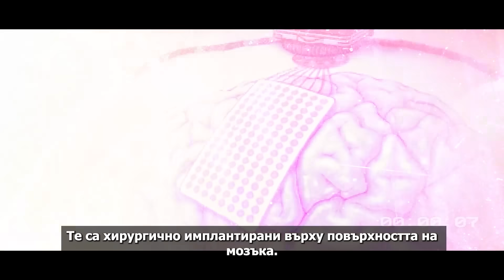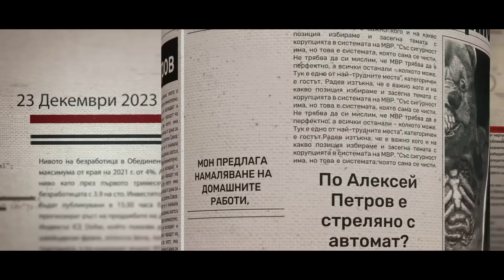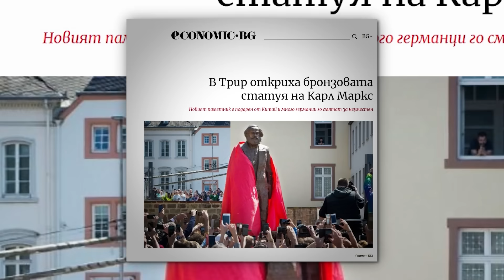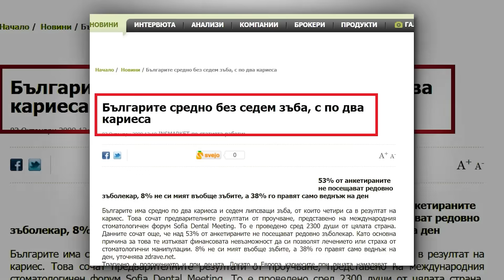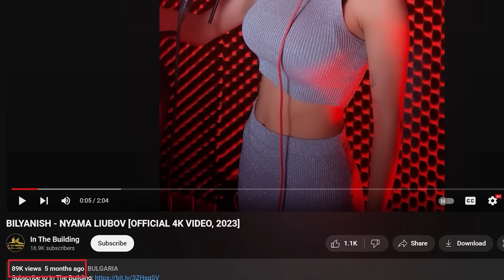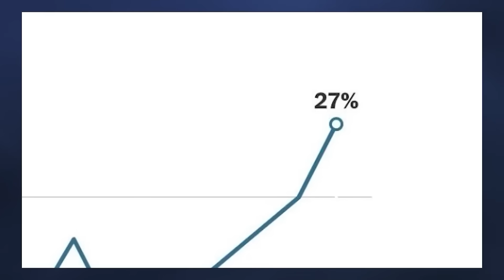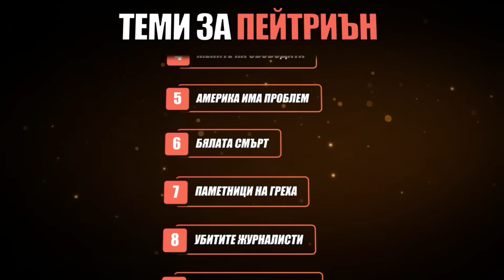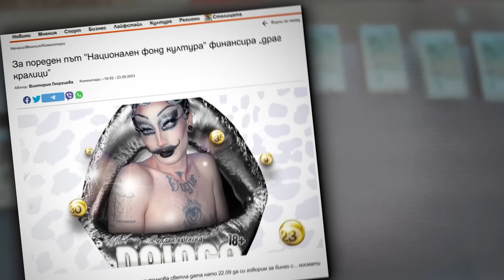НеЦензурните-3: Устата, Bilyanish и Bri4ka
Шоу и СМЯХ с Устата, Bilyanish и Bri4ka! В една паралелна реалност Илън Мъск търсеше световна доминация! Чрез технологиите беше направил човечеството зависимо и изчезващо.
В тази паралелна реалност 3ма от съпротивата се бориха за световен мир и свобода. Със силата на иронията (Устата), красотата (Bilyanish) и трезвата мисъл (Bri4ka тройката ужасяваше Мъск и спасяваше човечеството.

/Благодаря Ви/